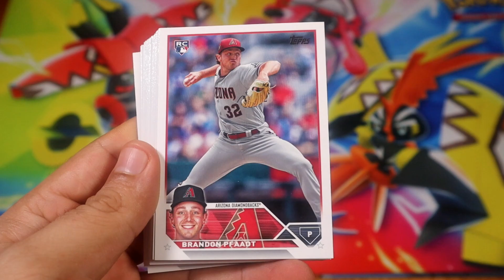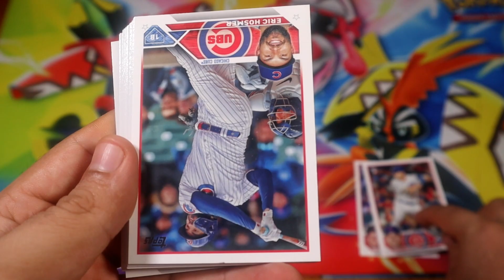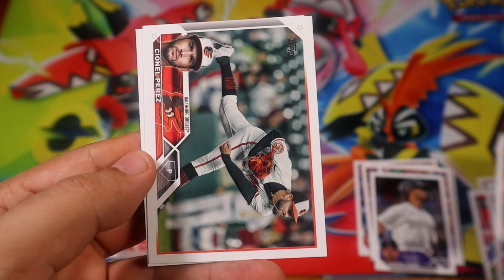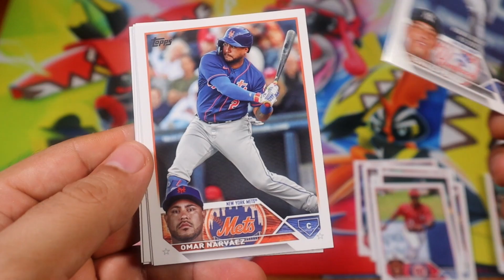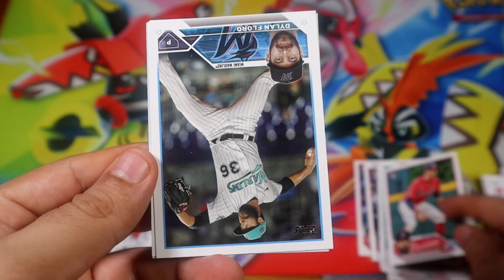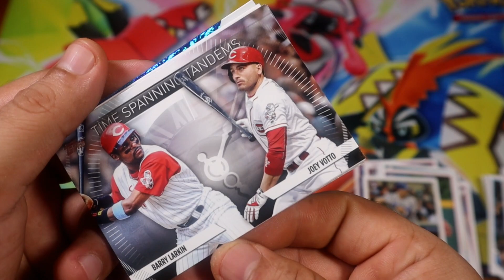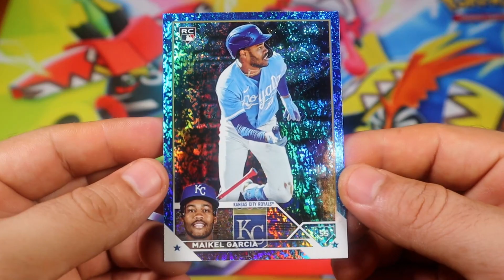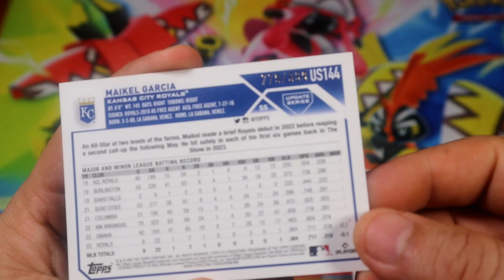2023 Topps Update Series Baseball Hanger Box Opening